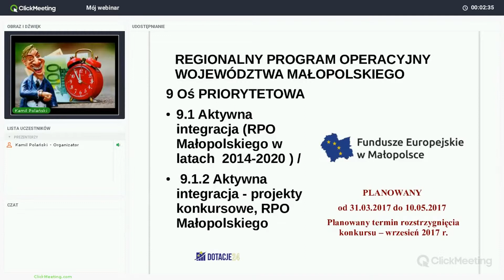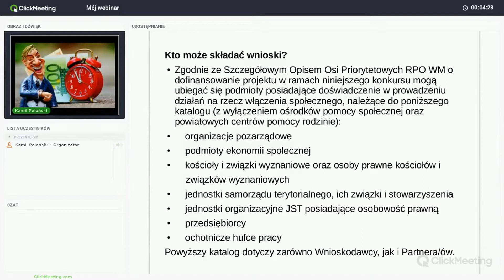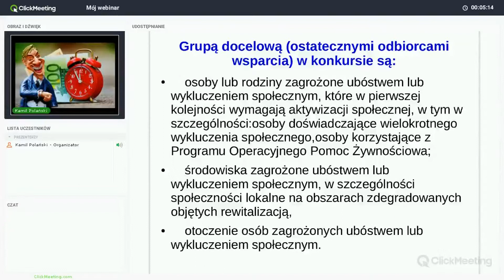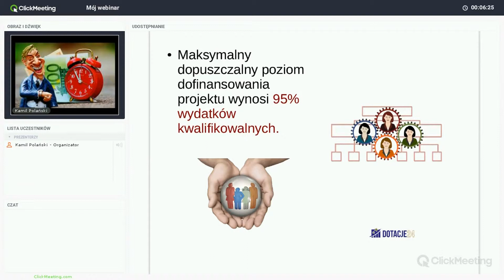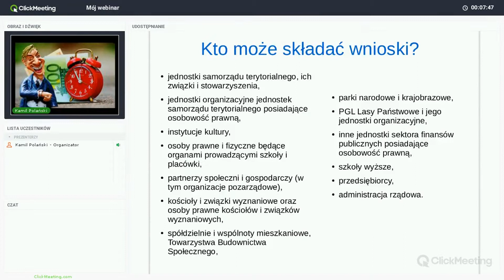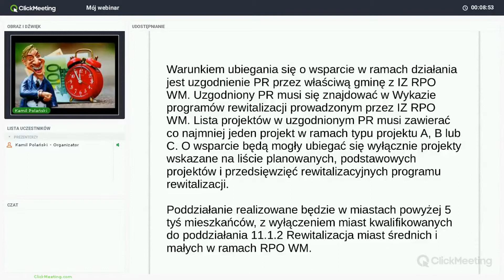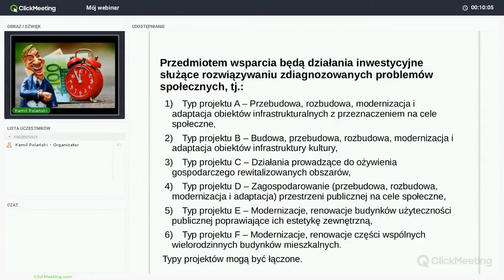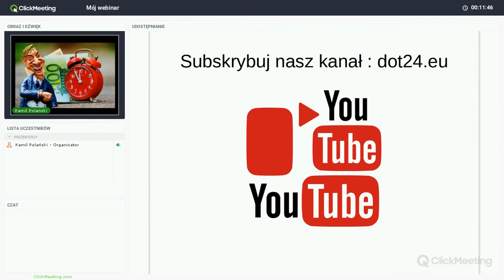RPO W MAŁ OŚ 9.1.1 Integracja Społeczna